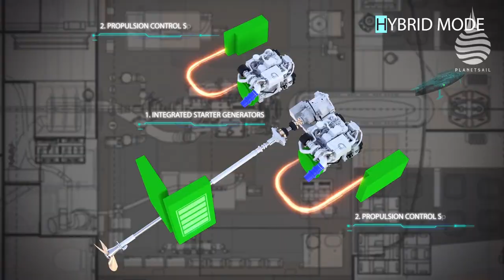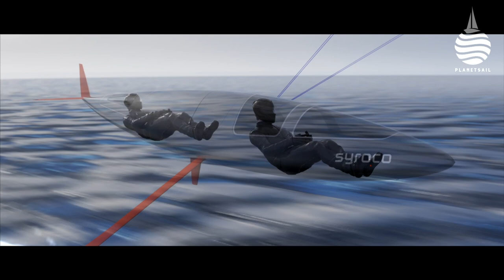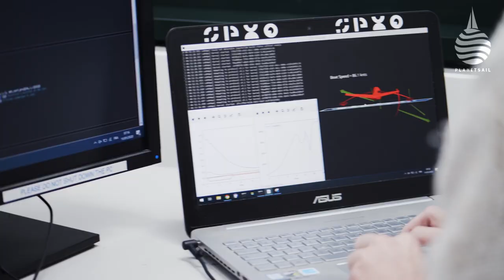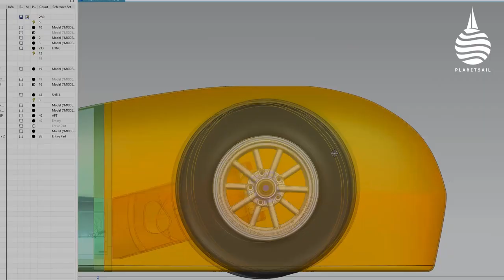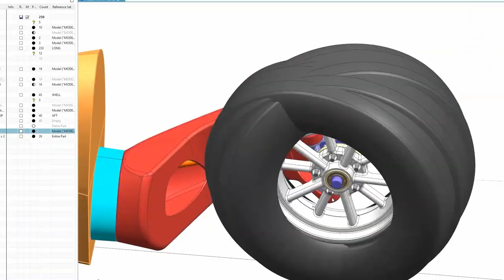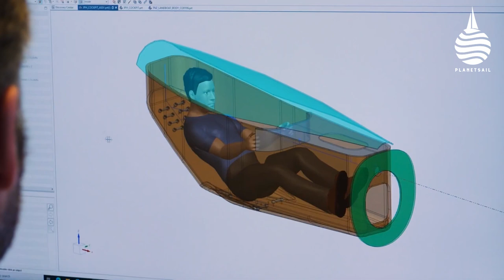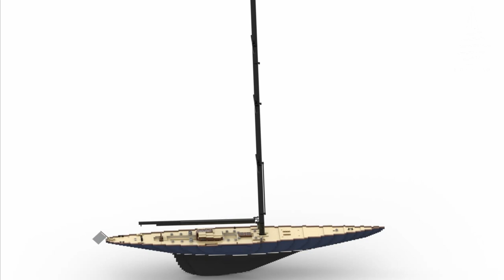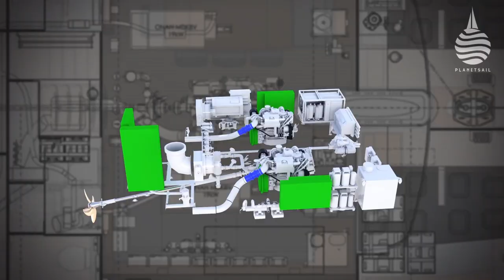Speed Special - OnCourse Episode 17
There is a serious need for speed out there right now.
From state of the art super sleek foiling Moths that will go upwind at 20knots, to ice yachts that will hit 80mph and more - both of which we cover in this episode.
But what's really grabbed our attention recently are three fascinating record breaking campaigns. Two are focussed on the outright sailing speed record that look to flight as a large part of the answer. And yet the very team you might have thought was up for a record breaking blast along a 500m course is actually having a crack at being the fastest on dry land. Emirates Team New Zealand might have led the foiling agenda for over a decade and have two consecutive America’s Cup wins to prove it, but they now want to set a speed record on land. We find out why…and how.
So, on the face of it, it’s a mixed up world but the speed sailing scene is an exciting one, especially when you look at the radical machines that these teams are developing.
But there's more in this episode including why building a classic J-Class yacht is child's play. Then, there's a report on who shone at this year's Caribbean 600, an offshore modern classic that proved once again to be just as tough as its reputation.
Plus, we have another double helping of Docktalk.

Episode 17 Contents and links
00:46 Syroco speed Campaign
03:58 SP80 speed Project
05:09 Emirates Team New Zealand land speed record
13:56 Ice yachting
15:41 Docktalk Part 1
18:56 Lego J-Class
20:00 Caribbean 600
26:37 Docktalk Part 2
31:05 State of the art foiling Moth